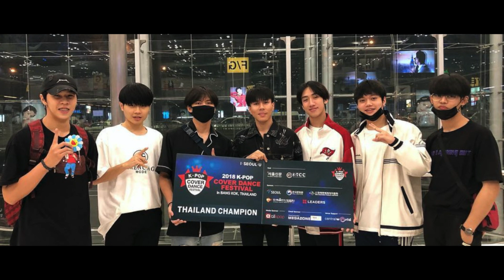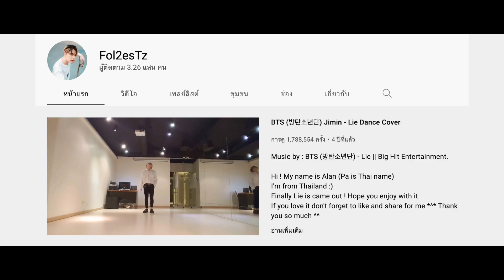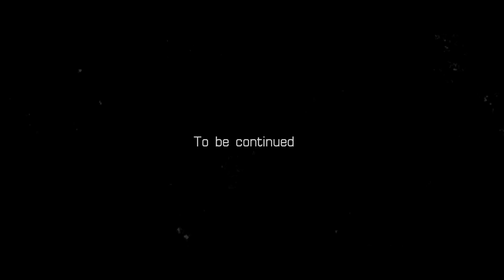[SKYLIZE DOCUMENTARY] LIGHT THE SKY EP. 2 THE SKY TO THE MOON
ออดิชั่น | ตามล่า |ความฝัน
SKYLIZE DOCUMENTARY  EP:2 กว่าจะมาเป็น SKYLIZE พวกเขา ทั้ง6 คน ต้องพบเจออุปสรรค ความกดดันและคำดูถูก มานับครั้งไม่ถ้วน แต่สิ่งเหล่านั้นก็ไม่ได้ทำให้เขา หยุดเดินบนเส้นทางความฝัน ติดตามเรื่องราวของพวกเขาทั้ง 6 คนกันต่อใน [SKYLIZE DOCUMENTARY] LIGHT THE SKY EP. 2 THE SKY TO THE MOON

Audition | Hunt | Dream

SKYLIZE DOCUMENTARY  EP.2 Before becoming SKYLIZE,They have to audition countless times. Both Insult, Obstacle and Pressure that push them become to the artist. Follow the story of the 6 of them in SKYLIZE DOCUMENTARY LIGHT THE SKY EP. 2 THE SKY TO THE MOON

☟ ติดตามน้องๆ SKYLIZE ได้ตามช่องทางด้านล่างนี้เลยนะคะ 😘

🔰ติดตามข่าวสาร KS GANG เพิ่มเติมได้ที่ 🔰